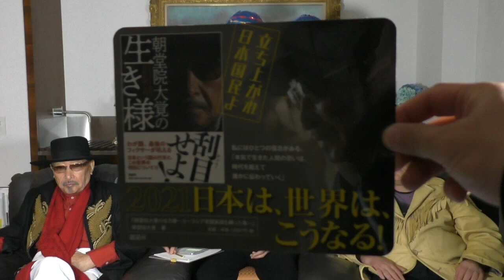米国新大統領について！ベンジャミン・フルフォード×橘謙蔵×朝堂院大覚。 チャンネル保管するため